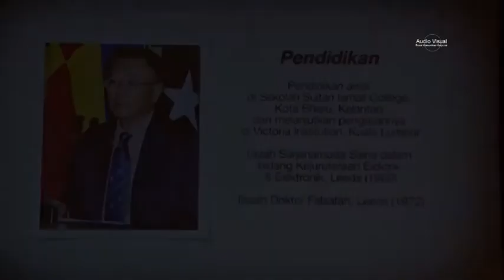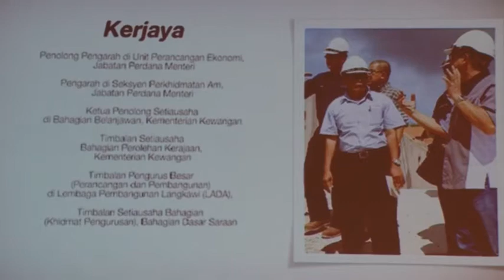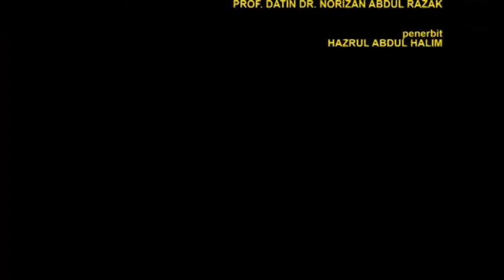MAJLIS SANJUNGAN BUDI LEMBAGA PENGARAH UNIVERSITI, 11 JUN '15 , HOTEL JW MARRIOT KL.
11 Jun 2015 (Khamis)
Majlis Sanjungan Budi Lembaga Pengarah Universiti
1. D.Y.M.M. Yang di-Pertuan Besar Negeri Sembilan Darul Khusus, Tuanku Muhriz Ibni Almarhum Tuanku Munawir, Canselor UKM
2. D.Y.M.M. Tunku Ampuan Besar Negeri Sembilan Darul Khusus, Tuanku Aishah Rohani binti Almarhum Tengku Besar Mahmud
3. YBhg. Dato Seri Dr. Ibrahim Saad, Pengerusi LPU
4. YBhg. Prof. Datuk Dr. Noor Azlan Ghazali, Naib Canselor UKM
5. YBhg. Prof. Emeritus Dato’ Dr. Mohamad Zawawi Ismail, Mantan Pengerusi LPU
6. YBhg. Dato’ Bukhari Hasan, Mantan Ahli LPU
8.00 malam
Hotel JW Marriot, Kuala Lumpur
Jabatan Pendaftar